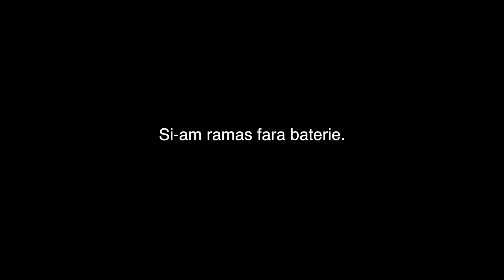Vlog Bandit #57: Am primit o toba noua!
Unui Bandit i s-a facut mila de mine si mi-a cumparat o toba noua. E acelasi model Jardine GP1, nou-nouta! Yay! Abia astept sa o montez!

Editez cu Final Cut PRO X.